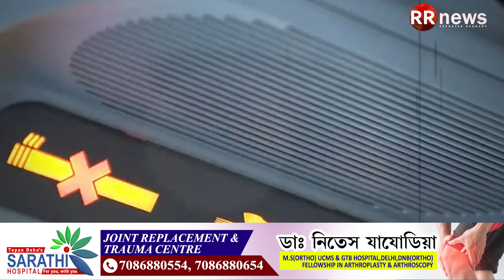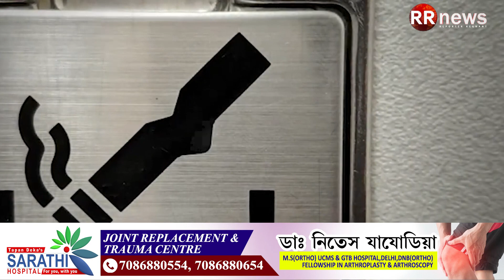फ्लाइट के बाथरूम सिगरेट पी, फिर खोलने लगा इमरजेंसी गेट; बांधने पड़े सनकी यात्री के हाथ-पैर